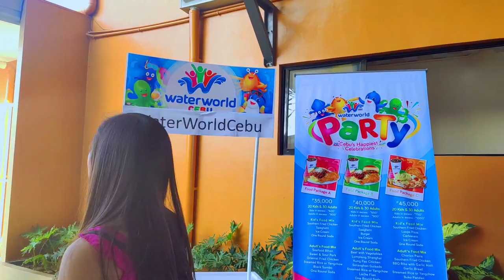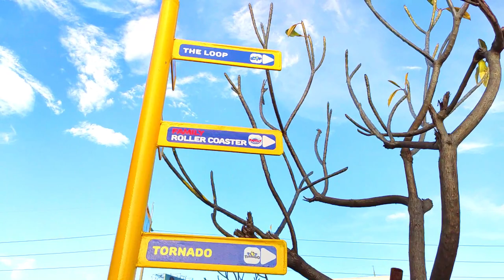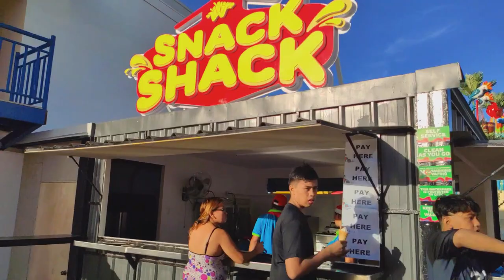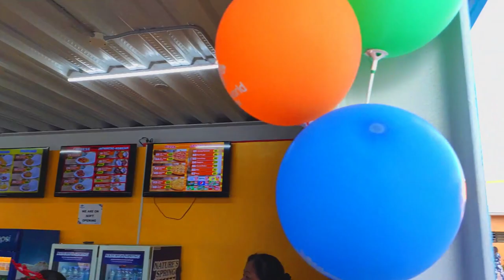WATERWORLD CEBU SOFT OPENING VLOG | ANGEL SANCHEZ 💦💦💦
This vlog was then during the soft opening of Waterworld Cebu which is the biggest waterpark in Central Visayas!  💦